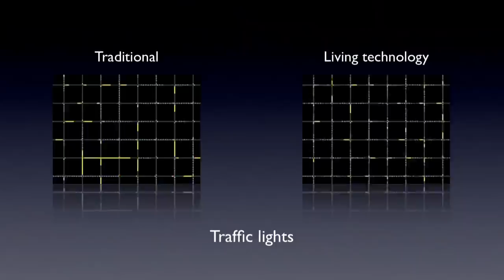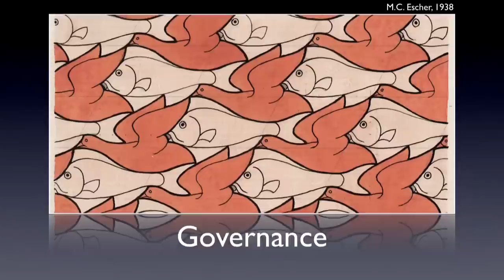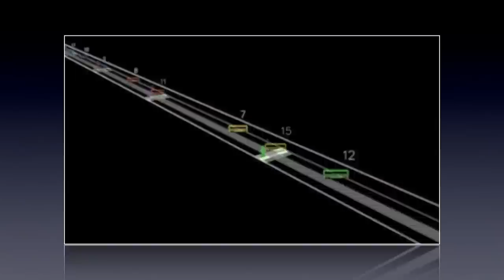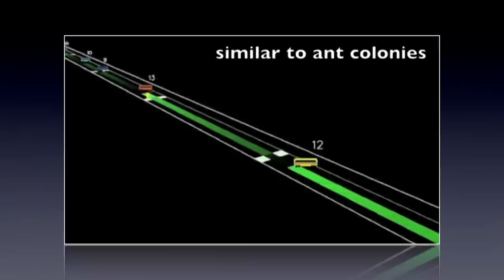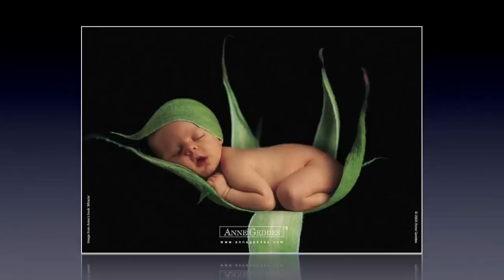Carlos Gershenson: Bringing urban technology to life with realtime feedback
Carlos Gershenson is the head of the Computer Science department at the Mathematical Institute in the Universidad Nacional Autónoma of Mexico. He researches solutions for urban mobility, healthcare, governance and engineering.